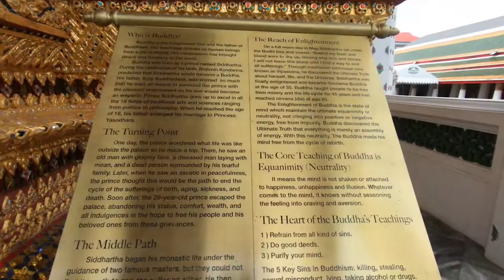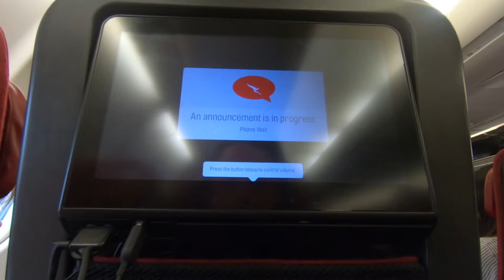Holiday in Thailand & SELF-ISOLATION in Australia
This week has been a rollercoaster - travelling in Thailand was amazing, buut now in Australia I am forced into self-isolation... Watch on to find out more!

NSW Guidelines (specifically about halfway down, under "Can I go Into the Garden For A Walk"